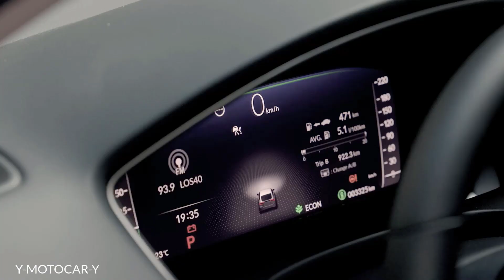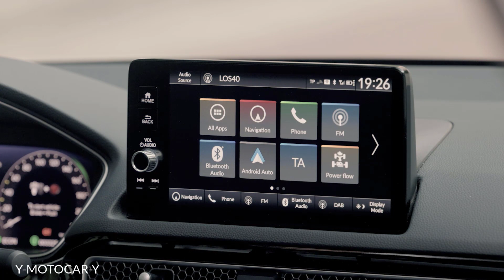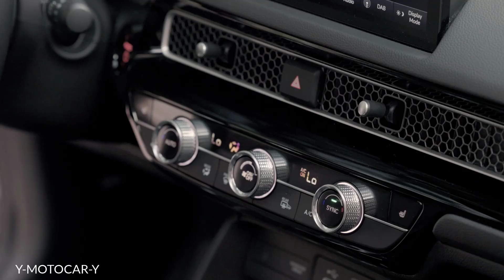New 2022 Honda Civic eHEV – Perfect Hybrid Compact Hatchback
Redesigned for the 2022 model year in the United States of America, the Civic will be refreshed in the United Kingdom as a 2023 model this July. Available only as a hatchback, the Civic for the United Kingdom is due to launch in the autumn with the e:HEV powertrain the U.S. doesn’t get.

e:HEV stands for a 2.0-liter engine running the Atkinson cycle for extra fuel efficiency, two electric motors, and a small battery pack. Only the front wheels are driven to the tune of 181 horsepower and 232 pound-feet (315 Nm) of torque, which is more than enough for a compact-sized hatchback.

The free-breathing engine boasts a thermal efficiency of 41 percent, which is pretty much a match for Toyota’s award-winning Dynamic Force mills. The hybrid powertrain switches automatically between hybrid, electric, and internal combustion modes. Central to the e:HEV system is the fixed-gear transmission, developed to minimize the mechanical friction as much as possible. The Civic is targeting less than 5 liters per 100 kilometers in WLTP testing, which is 56.5 miles per gallon in the UK and 47 miles per gallon in the U.S.

“With the all-new Honda Civic e:HEV which is launching later this year, careful attention has been paid to the hybrid drivetrain and noise management to create a refined cabin,” said Rebecca Adamson, head of automobiles at Honda UK. From the standpoint of chassis and suspension componentry, the Japanese automaker has slightly elongated the wheelbase and widened the rear track to improve straight-line and cornering performance.

Low-friction ball joints, revised front dampers, and body-stabilizing front seats also need to be mentioned, together with the Honda Sensing suite of advanced safety features that include a wide-view front camera and sonar sensors at both ends. While on the subject of safety, the Japanese automaker has also improved side-collision performance with additional door beams.

Since it was launched in 1972, the Civic has reportedly sold more than 27.5 million units in approximately 170 countries. In their bid to reach 28 million, the peeps at Honda UK encourage customers to register their interest in the all-new Civic by completing a simple form on their website.